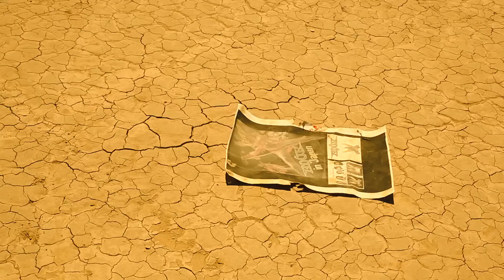DiMino - "Never Again" Frontiers Music Srl.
- DiMino - "Never Again" - Like this video? Come see thousands more at the Net's largest, uncensored, completely d.i.y. music video site, KrankTV.com! We've got News, Games, Contests and the stuff that we can't show on YouTube!

Artist city, country: Las Vegas, Nevada, U.S.A.

Artist Biography: Frank DiMino grew up in Revere, Massachusetts and as long as he can remember he was always singing.
In 2015 Frank DiMino released his first solo album 'Old Habits Die Hard' under the moniker DIMINO on Frontiers Records. The album was produced by Paul Crook (Meat Loaf, Anthrax) and includes several guests such as Oz Fox (Stryper), Eddie Ojeda (Twisted Sister), Rickey Medlocke (Blackfoot, Lynyrd Skynyrd), Pat Thrall (Hughes/Thrall), former ANGEL bandmate Punky Meadows, Jeff Duncan (Armored Saint), Jeff Labansky, along with members from Meat Loaf’s band. The album includes the singles “Rocking In The City” and “Never Again”. The video for “Never Again” features Punky Meadows on lead guitar.

Director Name: Paul Gervasi
Producer Name: Peter Kalish

About The Video: "Never Again" reunites Frank with ANGEL guitarist Punky Meadows who makes a cameo appearance. The video was shot over two days in and around Frank's adopted hometown of Las Vegas, including the famed Bootlegger Bistro. Additional filming was done in North Carolina.

The video stars 2015 Miss Nevada United States Amanda Gibson and actor Mark Justice whose film credits include Bleach (Eric Roberts) and The Immortal Wars (Tom Sizemore). It was directed by Paul Gervasi from the feature film Cherri Future and whose music video credits include Melissa Manchester, Katja Rieckermann (Rod Stewart), and production for Lady Gaga’s “G.U.Y.”

The video is basically a tribute to Mad Max racing throiugh the desert with a Dark Angel watching over a young, turbulent couple.

Song Lyrics: NEVER AGAIN

Got no money, Ragtime Honey
Back beat trolling the street
Midnight Caller, Backstreet Crawler
Looking for somebody to meet
Been broke, No rope
Never ever saw a sign
Can’t run, I’m done
I’m at the end of the line

Pre Chorus
Caught in the grip with my heart in the palm of her hand
But that’s the last time I have told you

Chorus
Never again, Never again,

Back door lover, Under cover
Slip away into the night
Hang tough baby, Drive me crazy
Come and step into the light
Reach out, No doubt
Looking for another to roll
No chance, “Flashdance”
Took it all and a piece of my soul

Red light Mama, Black light Charmer
Drop another dime in the trash
All night tripper, Jack the Ripper
Everything’s about to crash
Left flat, On my back
Open up another door
No way, Can’t stay
No you can never be sure